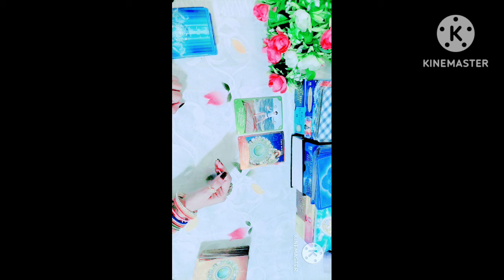यह अकल्पनीय बदलाव आप बहुत जल्द देखने वाले हो 🧲 Tarot 💸 shorts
यह अकल्पनीय बदलाव आप बहुत जल्द देखने वाले हो